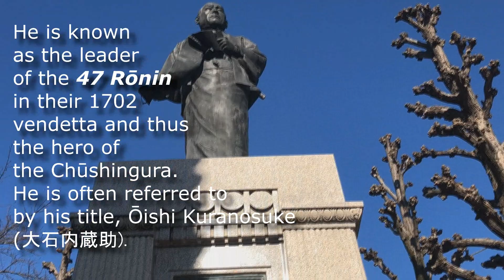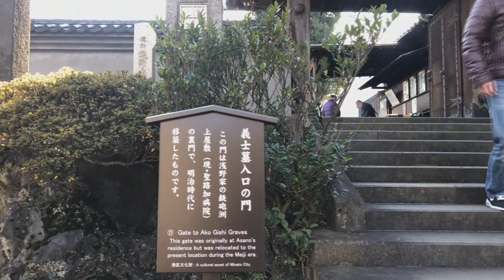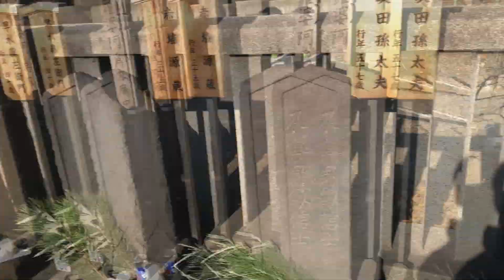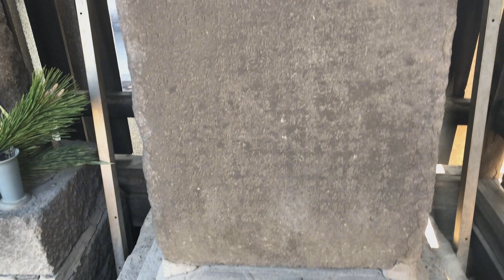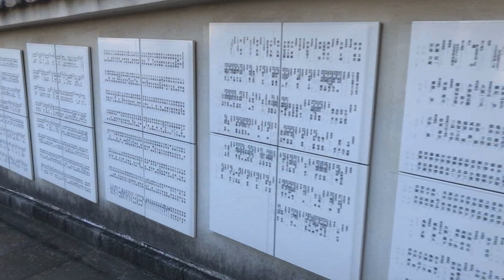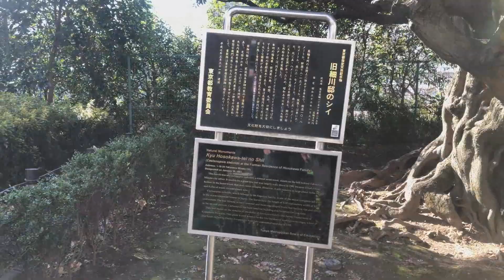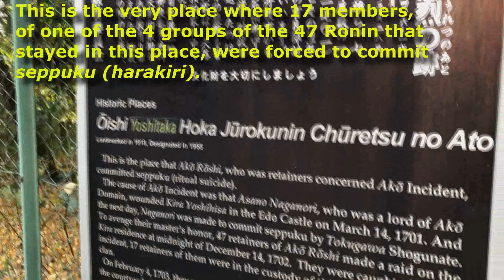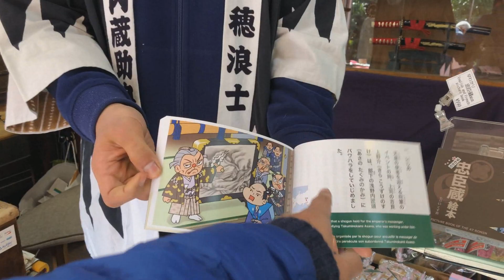47 RONIN Legend and Graveyard at Sengakuji Temple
Let's get to know more of Ōishi Kuranosuke 大石内蔵助 from an insider’s point of view. Listen to Ms Marie Ando tell us about the 47 Ronin !

The 47Ronin legacy / legend lives on, and we can immerse in it at the Sengakuji Temple in Takanawa, Minato-ku, Tokyo (very close to Shinagawa). The closest train station to the temple is Sengakuji Station along the Keikyu Line, just one station away from Shinagawa station.

In the first week of the decade 2020, I got introduced to the wonderful tale of the 47 Ronin, of loyalty and honor, by my friends from Manila, Paul and Jessica Polintan.  This is my first story with the 47 Rōnin (四十七士, forty-seven samurai) and their Akō incident (赤穂事件, Akō jiken).